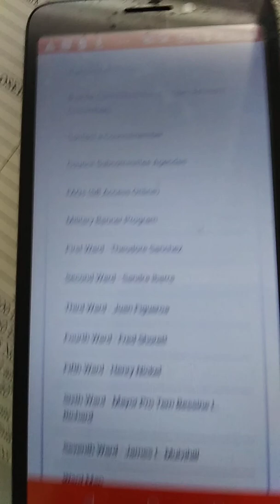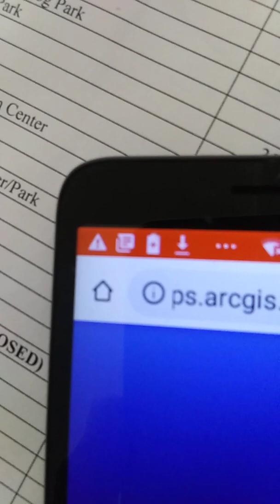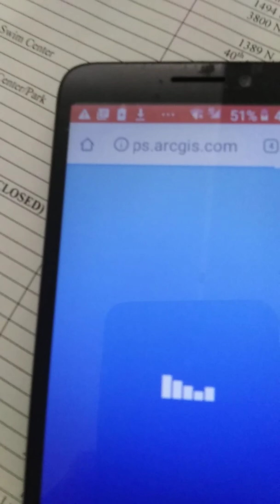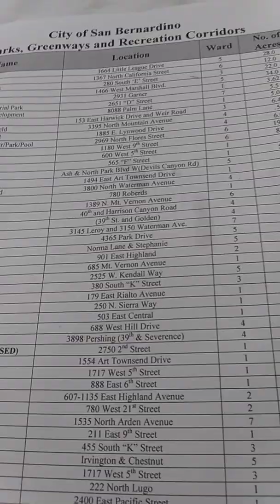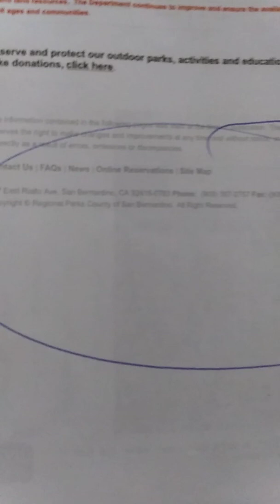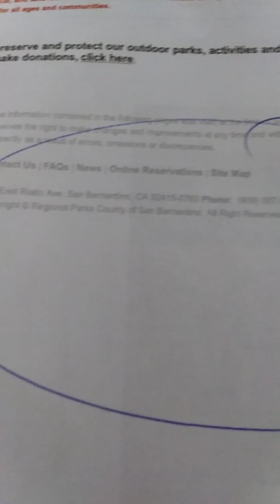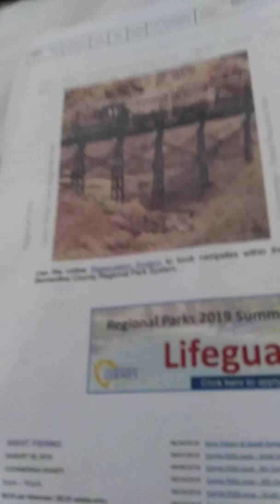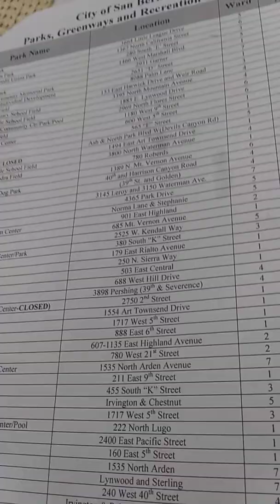No humans around me